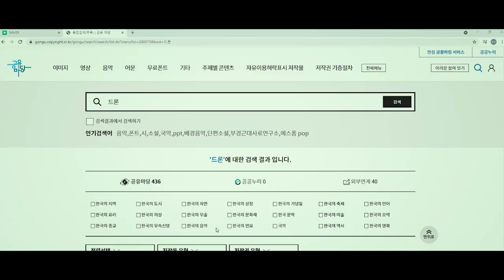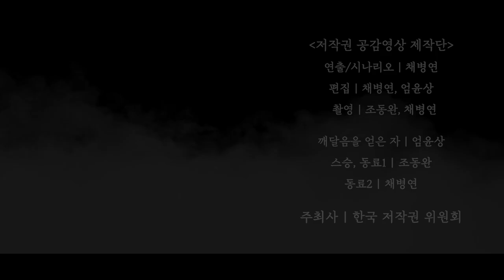[저작권 공감영상 제작단] 우청파 l 마당과 함께 살아지다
스승님..!! 영상 자료 찾기가 너~무 힘들어요!
정답을 알려주세요! 도와주세요!!

영상 자료 찾다가 뒷목 잡고 쓰러지는 팀원들..
과연 스승님이 알려주시는 곳을 어디일까요?

궁금하다면 바로 영상 플레이 Go! Go!(｡･∀･)ﾉﾞ